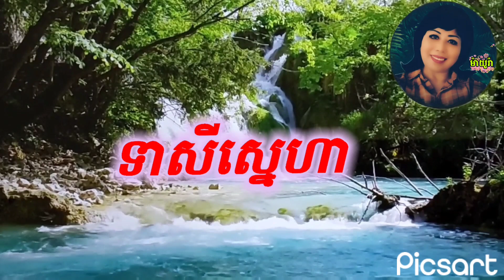ទាសីស្នេហា (ម៉ាយូរ៉ា)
#១ សាងក្ដីស្មោះបូជាចំពោះស្នេហា បងធ្វើបាបយ៉ាងណា ចិត្តនៅតែស្រលាញ់ ស៊ូទ្រាំលំបាក បម្រើបងគ្មានទោម្នេញ អូនសុខចិត្ត ចុះចាញ់រស់ជាទាសីស្នេហា ▪︎ទឹកភ្នែកអូនហូរអង្វរសុំក្ដីមេត្តា ឈ្មោះជាភរិយា រស់ក្នុងកម្មពៀរ ដូចនរកអវចិយ ប្ដីមានស្រីថ្មី ឱ្យស្រីរងទុក្ខខ្លោចផ្សារ
#២ ទាសីស្នេហ៍ រេរាំបីដូចទឹកភ្លៀង នេះគឺជាចម្រៀង ទុកចងដៃរៀមរ៉ា អូនឆ្អែតចិត្តណាស់ មិនគួរចិត្តបងសាវ៉ា ភ្លេចពាក្យស្បថសច្ចា ស្នេហានៅគ្រាដំបូង ▪︎ម្រាមដៃឧក្រិដ្ឋ ដិតជាប់លើដើមទ្រូង ស្នាមគេវាយដំ មិនអាចស៊ូទ្រាំខ្ញុំលាហើយស្នេហា ប្ដីចិត្តឫស្យា ស្មារលាលុះ អវសាន្តជាតិ។                   #(សុំទោសចម្រៀងនេះរាងទាញៗ ដោយសារភ្លេងទាញ)